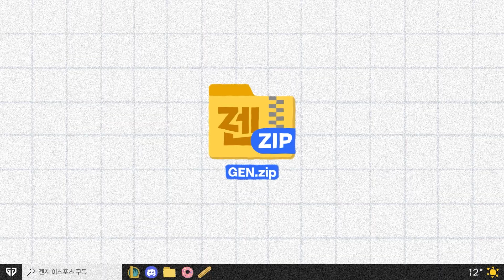이 아이는 커서 '룰러'가 됩니다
🗓️방송 일자 : 9월 19일